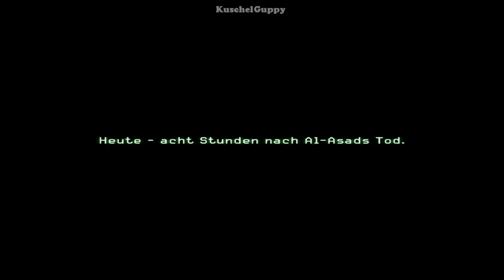Let's Play Call of Duty 4 Modern Warfare (German / Blind) #20